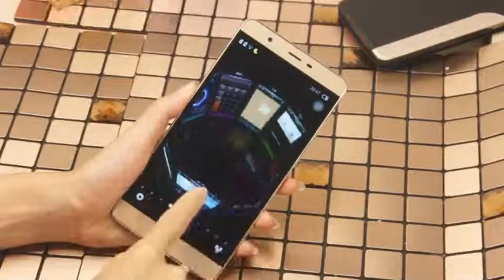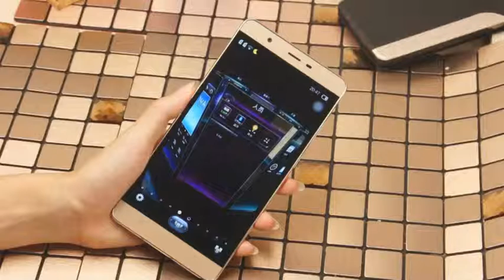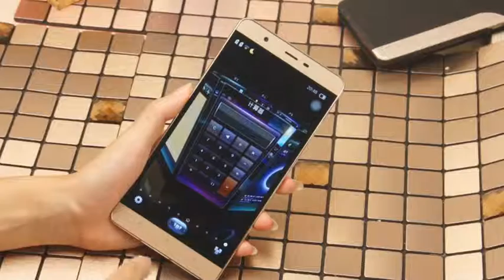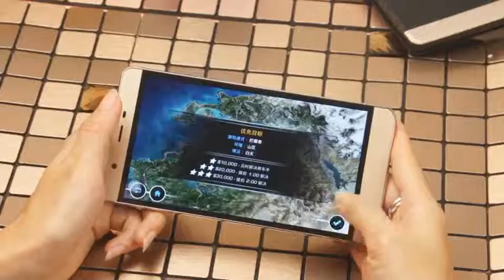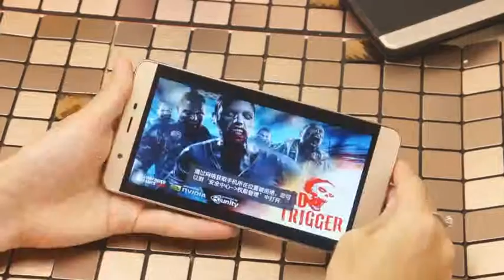Super Смартфон 6.0 дюймовый экран